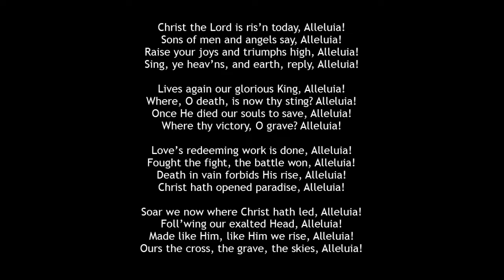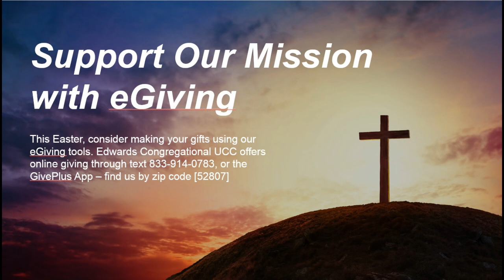April 11, 2020: Edwards UCC Easter